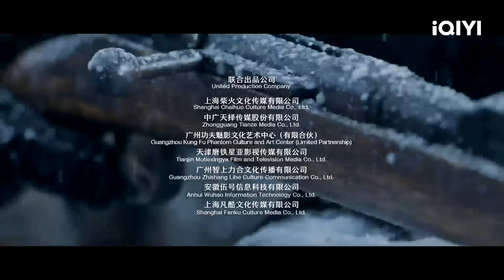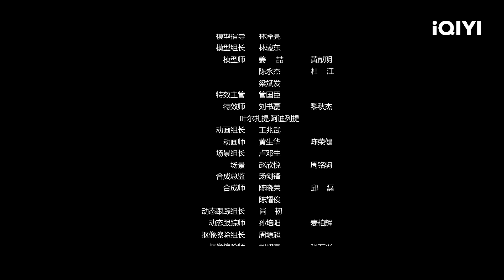【Multi Sub】《狂暴巨狼》/ The Wolves 反盗猎组织遇空难掉落冰原 狼王愤怒厮杀人类【悬疑 | 郭晋东 | iQIYI大电影】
【内容简介】
生物学男主和反盗猎组织成员乘坐的飞机遭遇空难，坠毁在西伯利亚 极端寒冷的冰原上。和男主一起侥幸逃脱的还有野外生存专家和保安队 伍等人。营救工作推迟了，他们的生命受到了冰冻的考验，并受到了辐射变异狼群的威胁。带着生还者，男主将踏上艰难生存的道路。